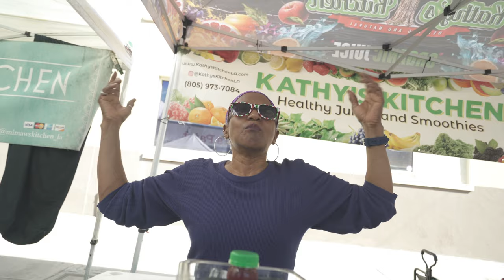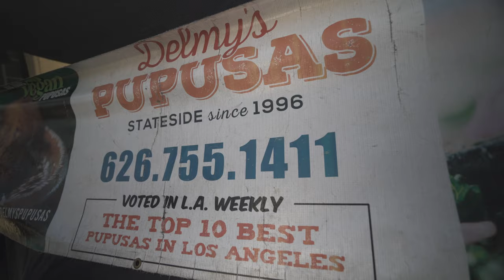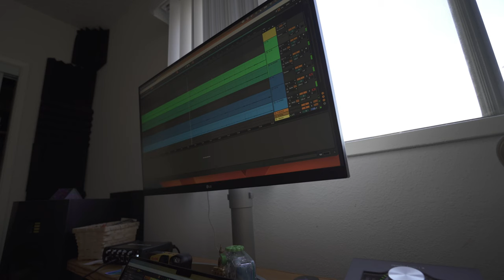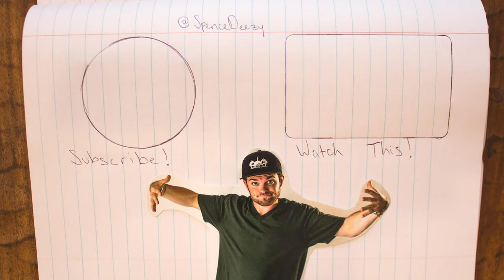The Best Farmer's Market in Los Angeles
A day in the life featuring some County Line Surfing, and the Best farmers market in LA, in Atwater Village

Here's Kathy's feature on KTLA's LA Unscripted TV program. You should check it out because she is an amazing person with a true mission and genuinely helps people every single day.

Follow my boy Bahby!!!